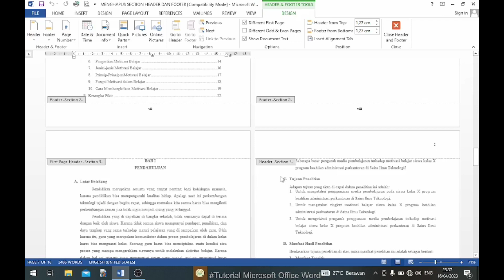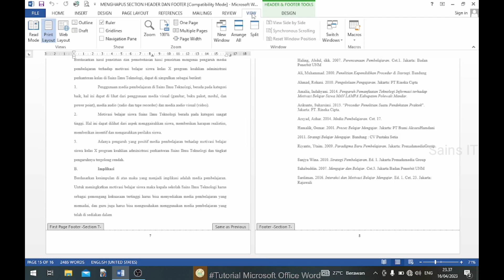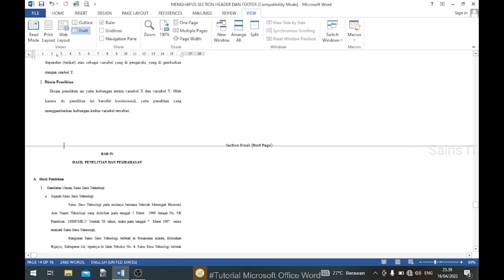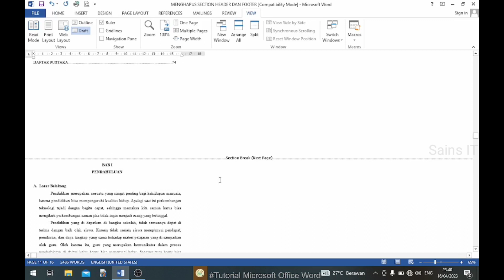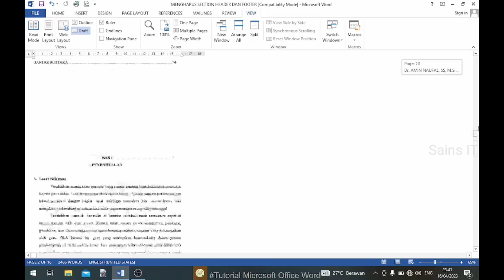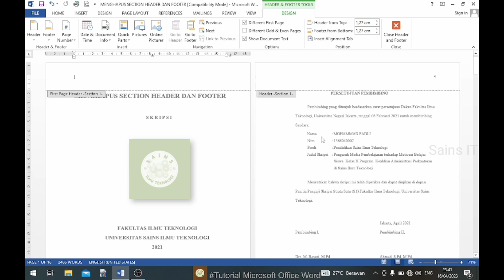Cara Menghapus Section Header dan Footer di Microsoft Word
Tutorial ini Menjelaskan Tentang Bagaimana Cara Menghapus Section Header dan Footer di Microsoft Word, ini sangat dibutuhkan ketika kita sedang mengerjakan di program microsoft office word, agar section disetiap halaman menjadi normal kembali dan kita bisa mengaturnya seperti di awal pada section di setiap halaman.

Semoga Bermanfaat!!